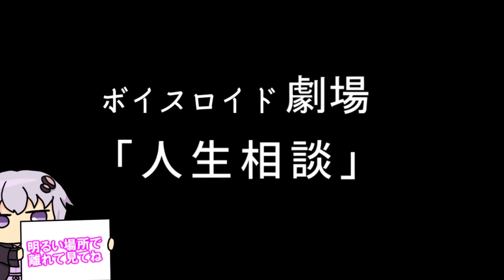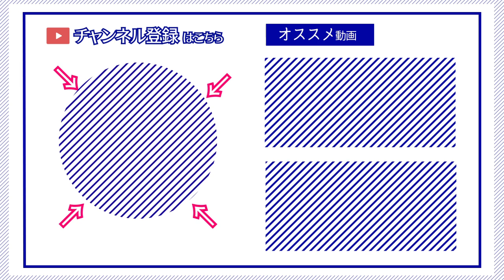【ゆかり先生劇場】ショートコント『人生相談』（VOICEROID劇場）